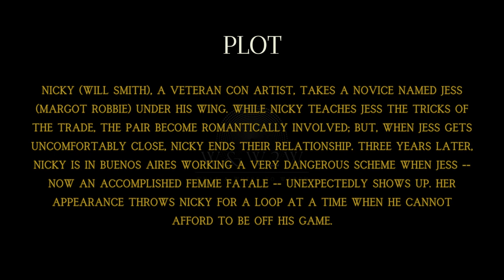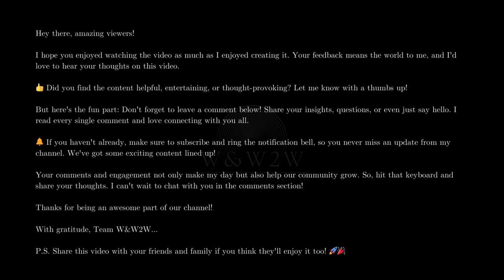Get Ready for a Thrilling Ride with Will Smith's Best Con Artist Performance : Focus (2015) - W&W2W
🌟 What We Offer:

* Movie Reviews
* Genre Spotlights
* Daily Watchlists
* Viewer Engagement

Streaming Platform Updates: Stay informed about what's new on popular streaming services.